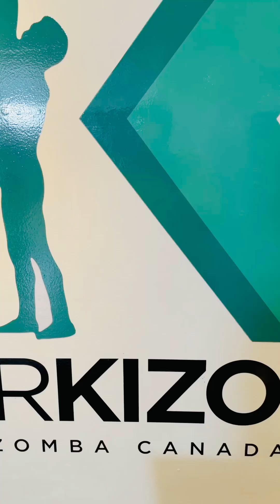Pascal’s | Weekly Private Dance Lesson at Dr Kizomba Studios ✨! | Class’ Demo!